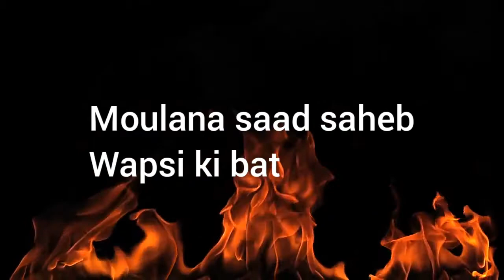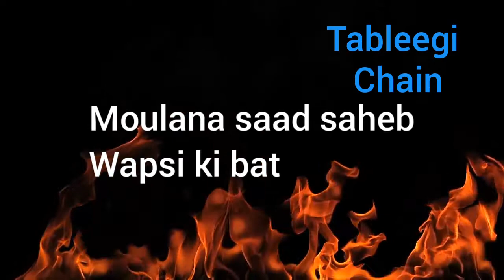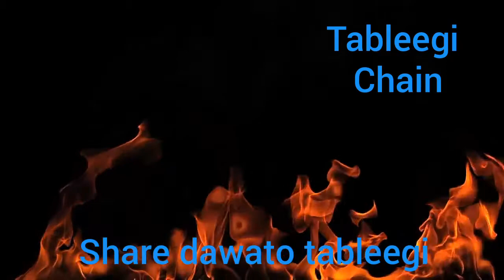moulana saad saheb - wapsi ki bat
must share